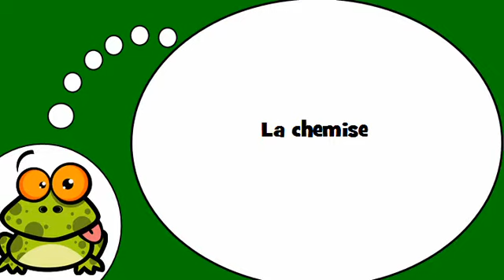Ndinodzidza Furenchi # La chemise